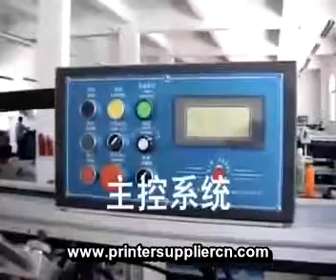Automatic Screen Printer for Bottles,Automatic Screen PrintingMachine for Wine Bottle